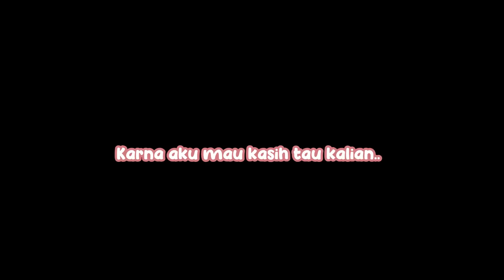TEST FOOD MAKANAN NIKAH!